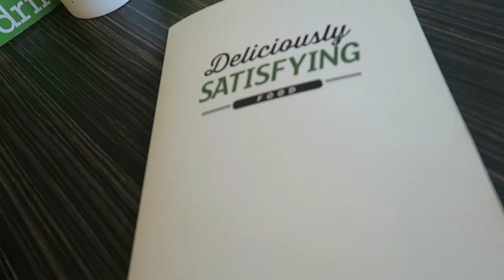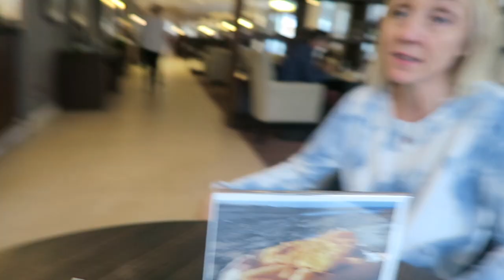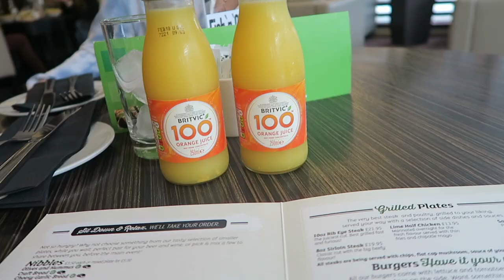WHAT THE DOLLY'S REALLY GET UP TO!!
VLOG TIME!! So I thought I'd take you out with the Dolly’s for the day and see us argue, laugh and get very excited about all our Hey Dolly Goodies/Clothes and Bags that we stock on our online Boutique.

Pink Fluffy Faux Fur Coat £65.00
Mulberry Faux Fur Coat £80
Pink side bag £15.00
Head Band £10.00
Faux fur scarf/wrap £22.00

Facebook Hey Dolly